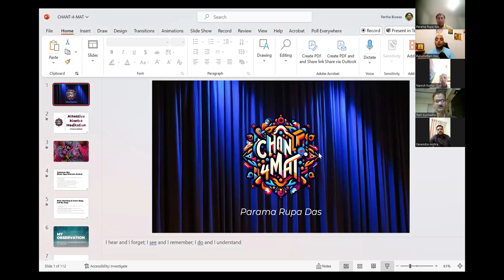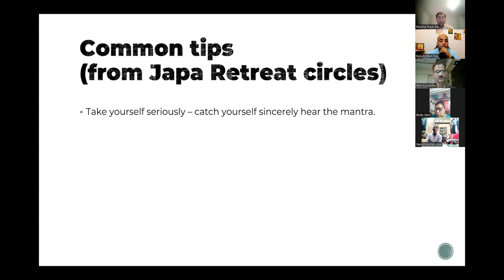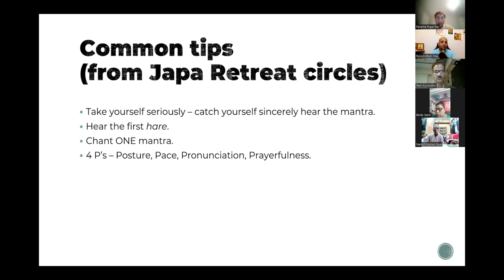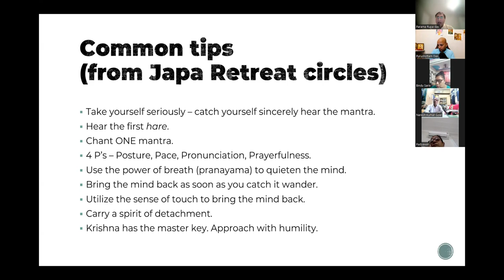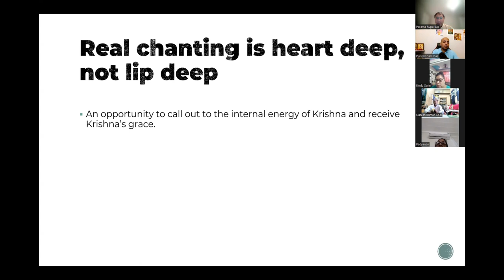Japa workshop Part 1